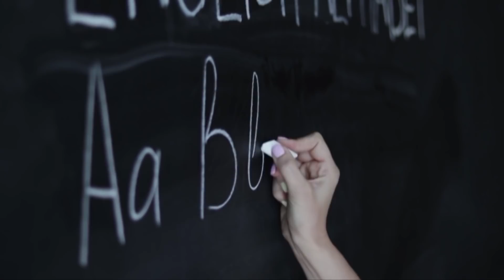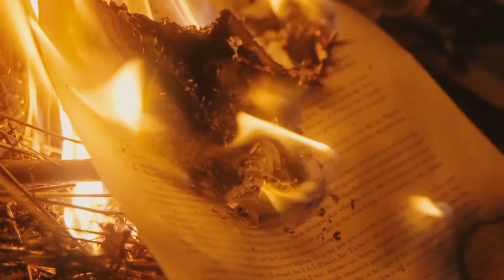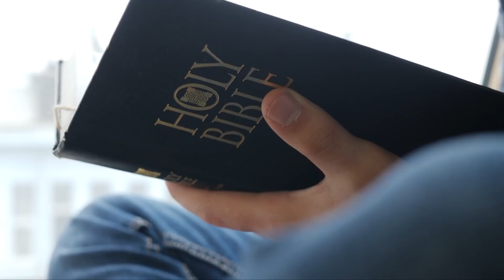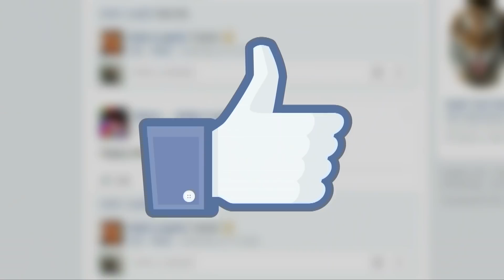Prawdziwe tajemnicze bramy do innych światów!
Przez niezliczone lata, odkąd ludzkość chodzi po świecie, krążą plotki, mity i legendy o bramach, które mogą nas zaprowadzić do innego świata. Do dziś nie znaleźliśmy żadnych dowodów na istnienie tych bram. Jednak wydaje się, że w starożytnych czasach takie bramy były dość powszechne. Dzisiaj chcielibyśmy przedstawić Wam kilka z tych tajemniczych portali, które według legendy służyły jako łącznik między naszym wymiarem a innymi wymiarami, które znajdują się gdzieś tam wśród gwiazd.